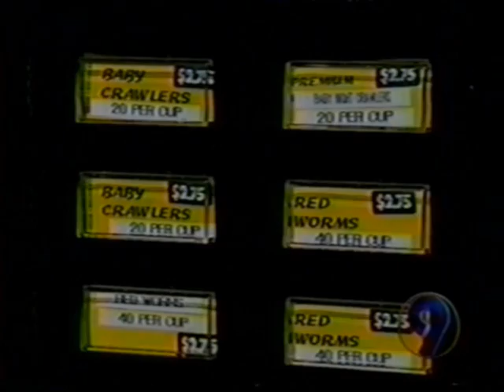Worm vending machine III.wmv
The last worm vending story